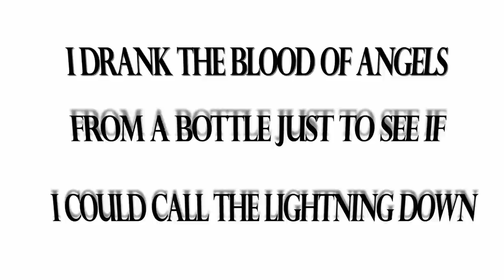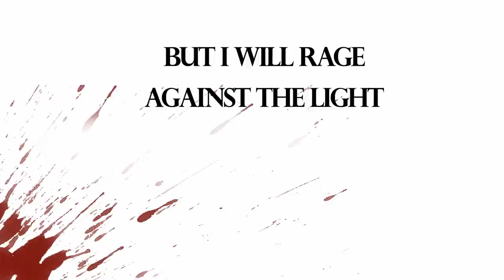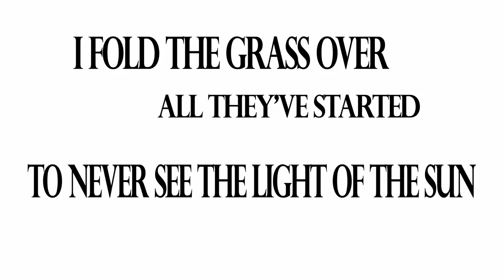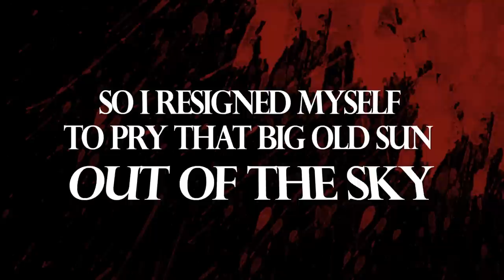BROWN BIRD: "Blood of Angels" Animated Lyrics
Motion Graphics for "Blood of Angels" This song is property of Brown Bird.